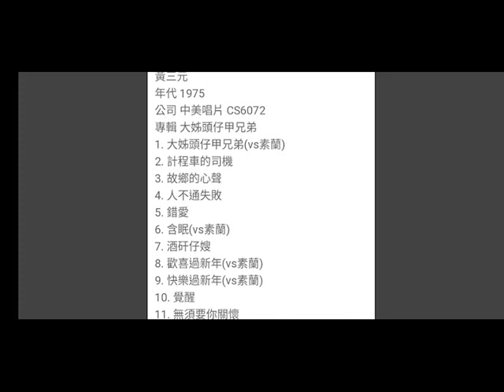無須要你關懷 素蘭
日曲：空港 テレ • テン 1974年
（鄧麗君）
詞：敏郎
曲：豬俁公章
原唱：素蘭/1975年
中美唱片 CS 6072
専輯  大姊頭仔甲兄弟

你要去你做你去  何必對我安慰
我的心內也袂恨你  無什麽無什麽啦
& 我不驚啥拖磨  我也袂心疼痛
我無你也會活  當做我的運命
不願來流出目屎  為你傷心悲哀
無須要你對我  虛情的關懷 &